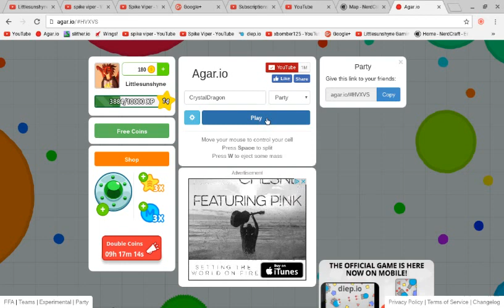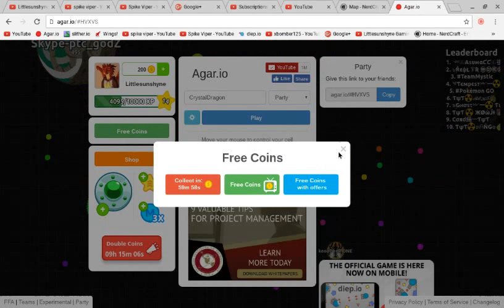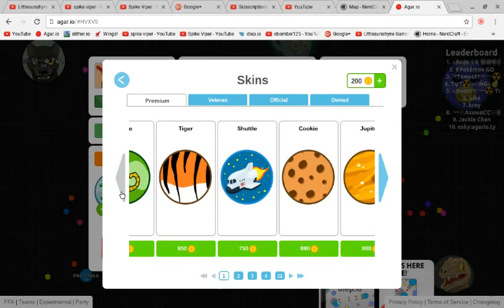Party mode is HARD! | Agar.io #3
I'm bad at Party mode...